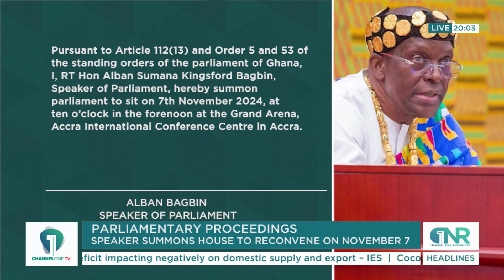Speaker Summons House To Reconvene On November 7